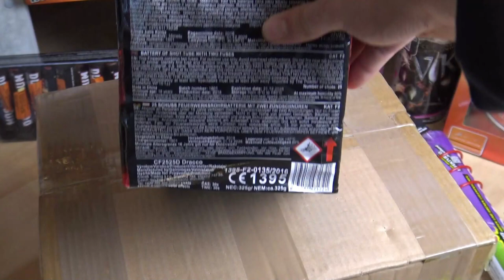Klasek Dracco 30mm Feuerwerks Fächer Batterie für Nur 13,50€